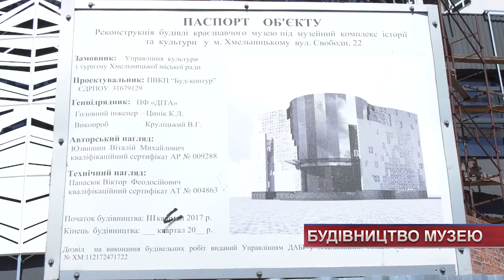У Хмельницькому будують музейний комплекс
Сучасний музейний комплекс будують у місті. На вулиці Свободи тривають роботи із оздоблення нового культурного приміщення. Там буде кілька виставкових зон та конференц-зал для великих подій. Найскладніший етап – перепланування та внутрішні комунікації.